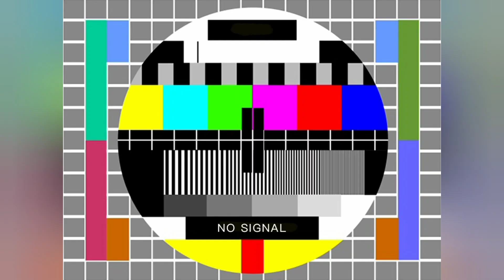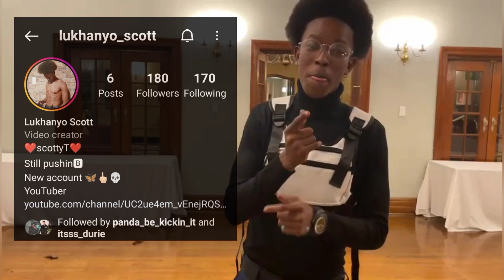drip check at the matric ball💀check it out!!!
the family represents🅱❤